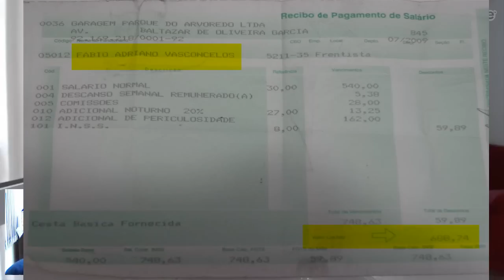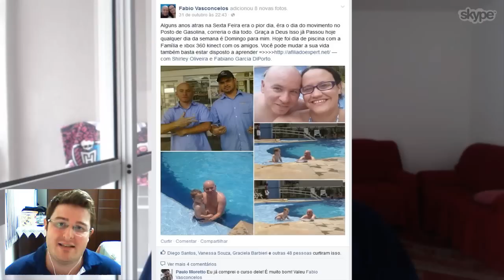Afiliado Experts - De Frentista de Posto Para Um Internet Marketer Bem Sucedido